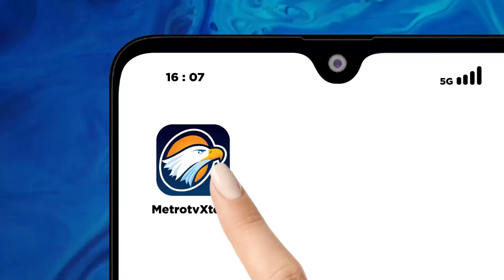Gempa Jepang, Tim Berupaya Selamatkan Warga yang Terjebak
MetroTV, Sejumlah rumah rata dengan tanah dan ruas-ruas jalan rusak akibat serangkaian gempa bumi dahsyat yang melanda Jepang bagian Barat. Gempa itu menyebabkan sedikitnya 62 orang tewas.